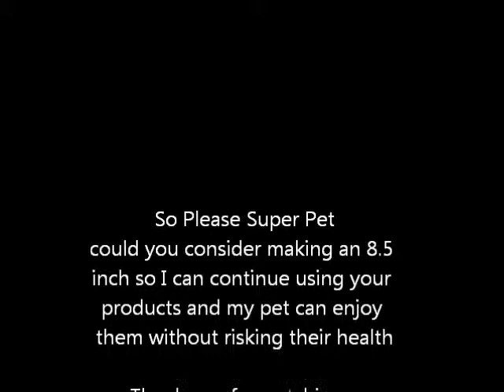Request for an 8.5 inch Silent Spinner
A video showing why 8.5 inch Silent Spinners are very much needed. Many hamster owners like myself sincerely hope this request will be answered. My hamster was only put on this wheel for Demonstration purposes. She has an 8 inch wheel of another brand.